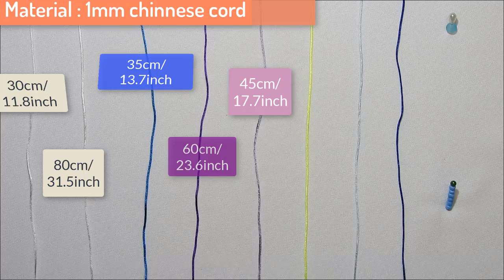How To Make Simple Macrame Flower Tutorial/DIY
NEW TUTORIAL: "Macrame Bag Tutorial | Market Bag DIY"
• In this Macrame tutorial video you will see How To Make Simple Macrame Flower Tutorial/DIY
• Follow each step DIY and in just 20 min you will have perfect gift for someone you love or for yourself.

● Share my videos and help me to attract more people to fell in love with Macrame craft

ETSY SHOP